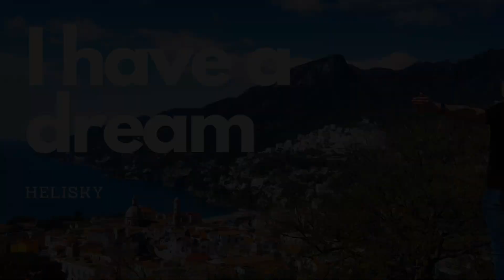Salerno Italy - Pierwszy skok na spadochronie Kurs AFF level 1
Piękna Italia miejscowość Salerno położona nad błękitny morzem .
Kurs AFF Dawida i jego pierwszy z tko wykonane w asyście dwóch instruktorów Heli i Dziadzia.
Zapraszam na spadochronowe kursy szkoleniowe połączone ze zwiedzaniem pięknych krajów i miejsc. Heli Sky Travel Skydiving.